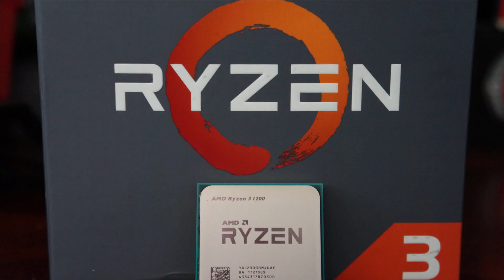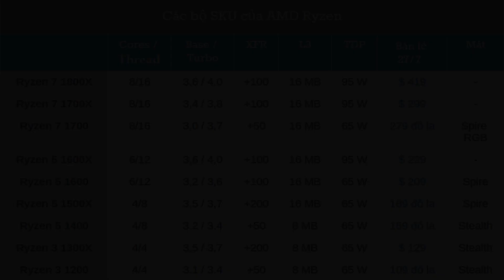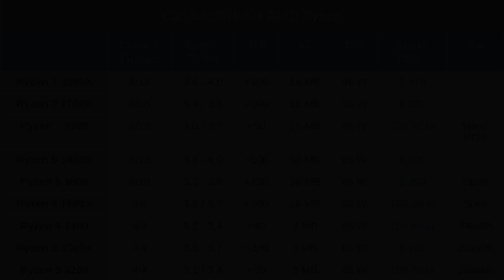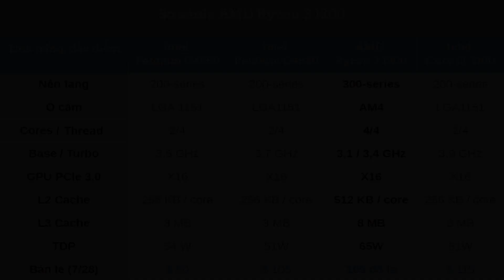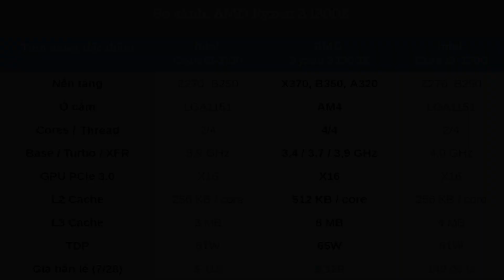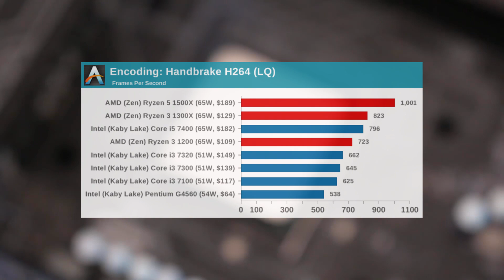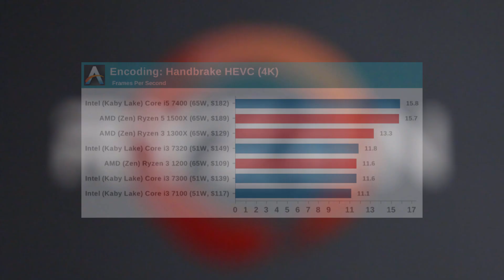Đánh giá chi tiết AMD Ryzen 3 1200 và Ryzen 3 1300x - Chiếc CPU đáng đồng tiền bát gạo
Như chúng ta đã biết thì kể từ đầu năm vừa qua thì thị trường công nghệ linh kiện PC luôn sôi động hơn bao giờ hết. Đặc biệt là sự trở lại cuộc đua vô cùng mạnh mẽ của AMD, khi đã tung ra thị trường loạt sản phẩm CPU mới là Ryzen 7 Series và Ryzen 5 Series / được sử dụng với cấu trúc ZEN và socket là AM4. Theo thống kê của PassMark thì AMD đã chiếm lại 10.4% thị phần CPU x86 chỉ trong quý 2 vừa rồi. Quá ấn tượng phải không nào! Không chỉ vậy, Ryzen 5 1600x được công nhận giải thưởng Best CPU và công nghệ cấu trúc ZEN của AMD được công nhận là công nghệ tốt nhất tại sự kiện European Hardware Awards 2017 vừa qua.

Và để tiếp bước với cấu trúc ZEN thì vừa qua AMD đã chính thức tung ra đó là Ryzen 3 Series và CPU Threadripper. Đầu tiên thì hãy cùng mình điểm qua lại các thông số kỹ thuật của loạt CPU Ryzen của AMD. Ryzen 3 sẽ mang các thông số cơ bản sẽ là 4 nhân 4 luồng, với 8Mb bộ nhớ đêm cache L3 và mức TDP sử dụng 65W. Ngoài ra thì ta có thể thấy được, Ryzen 3 1300x như là phiên bản cắt giảm của Ryzen 5 1500x khi có cùng tần số +200MHz của XFR nhưng lại chỉ có 4 luồng và bộ nhớ đệm L3 chỉ bằng 1 nửa là 8Mb. Ryzen 3 1200 sẽ là em út trong loạt CPU Ryzen này với tần số xung nhịp chỉ là  3.1Ghz và là 3.4 Ghz khi Turbo tối đa, không Hyperthreading và có mức giá cực kì hợp lý là 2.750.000đ tại Phúc Anh. Cả 2 bộ xử lý này sẽ đều được Unlock, cho phép người dùng có thể ép xung trên các dòng bo mạch chủ chipset B350 và X370.

► Chi tiết cấu hình:
✔️ Ryzen 3 1200 vs Ryzen 3 1300x
✔️ Main Asus ROG CROSSHAIR VI HERO (Chipset AMD X370/ Socket AM4/ None VGA)
✔️ RAM Corsair Vengeance RGB 16Gb (2x8Gb) DDR4-3000.
✔️ VGA  Asus ROG Strix GTX 1060 6Gb
✔️ Nguồn Corsair VS600 - 80 Plus.
✔️ Sử dụng Window 10 Pro 64 bits

► Reviewer: Xuân Bình
HOTLINE: 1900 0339 (ext 1)
* Showroom 1: 15 Xã Đàn, Đống Đa, Hà Nội
* Showroom 2: 169 Thái Hà, Đống Đa, Hà Nội
* Showroom 3: 152-154 Trần Duy Hưng, Cầu Giấy, Hà Nội
* Showroom 4: 10-12 Cầu Diễn, Bắc Từ Liêm, Hà Nội

ryzen 3 benchmark
đánh giá ryzen 3
review ryzen 3